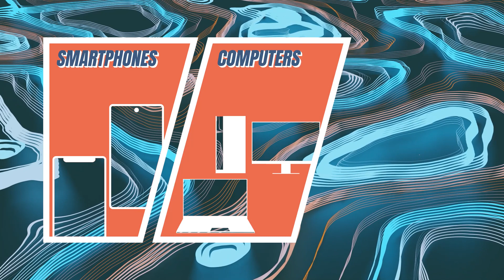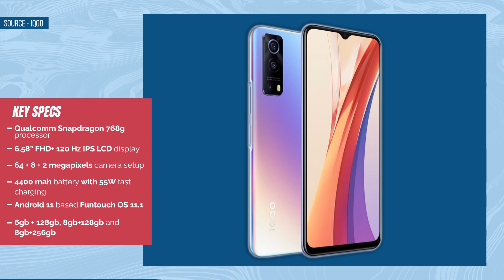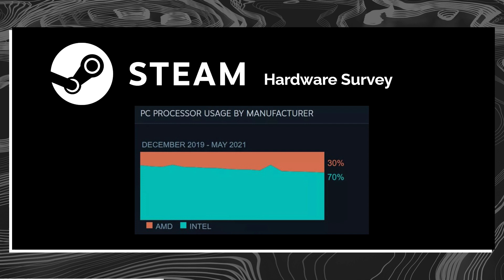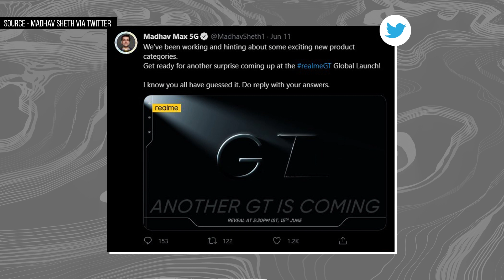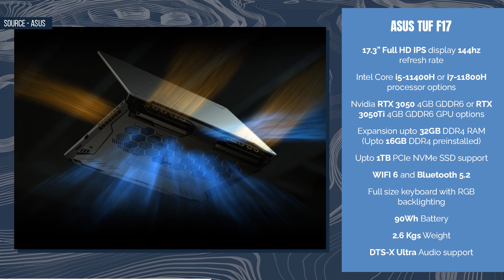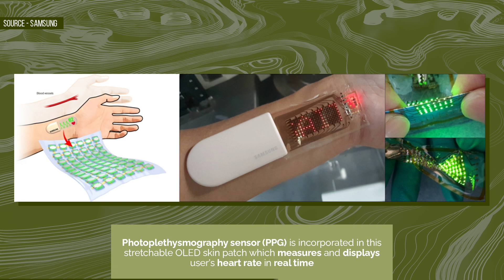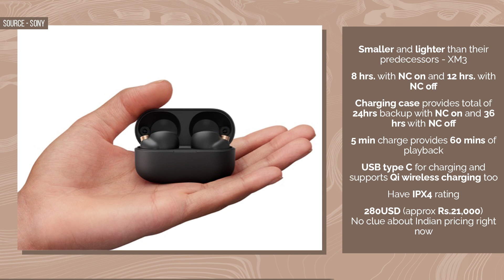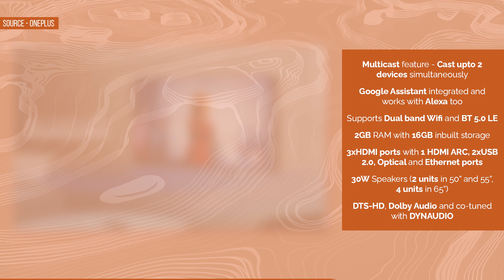OnePlus Nord CE, Sony WF-1000XM4, ASUS TUF F15 and F17 | Tech News Episode 11 | HINDI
Welcome to Tech News Episode 11. Is video me main aapse share karunga OnePlus Nord CE, Samsung ke wearable OLED skin patch aur aise kuch HOT TOPICS.

Timestamps
00:00 - Intro to channel
00:24 - Poco M3 Pro 5G smartphone - Poco's 1st 5G phone in India
01:01 - Iqoo Z3 smartphone - Iqoo's first midrange phone in India
01:57 - Samsung Z Fold 3 and Z Flip 3 will be cheaper this year
02:45 - OnePlus Nord CE - Cheaper cousin of OG Nord
03:56 - AMD now powers 30% of all gaming computers according to Steam
04:38 - Adobe Illustrator, InDesign and Lightroom Classic now run natively on M1 based MacOS devices
05:04 - Realme is about to launch their first Laptop and Tablet soon
05:53 - Indian's prefer PC gaming than mobile gaming according to HP
06:30 - ASUS new TUF F15, TUF F17, ROG Zephyrus M16 and Zephyrus S17 launch in India
09:37 - Samsung working on wearable OLED skin patch
10:13 - Sony WF-1000XM4 TWS earphones launched
11:25 - Honor launched a smartband Band 6 in India after a long time
12:06 - Playstation 5 restock and shipping issues
12:37 - OnePlus's affordable 4K Tv series - U1 series launched in India

Music
dontcry x nokiaa - Seashore
Provided by Lofi Girl